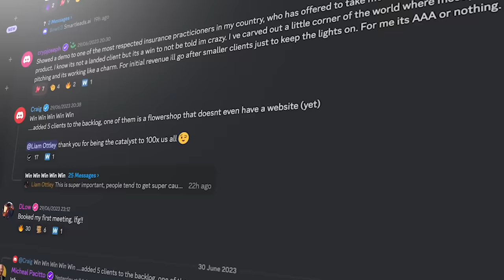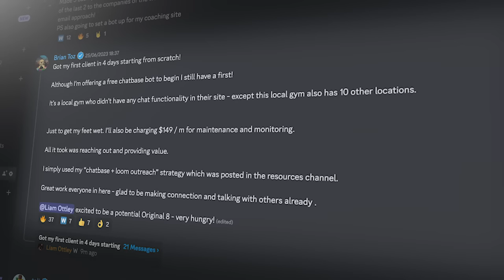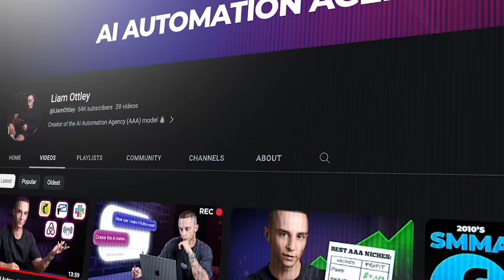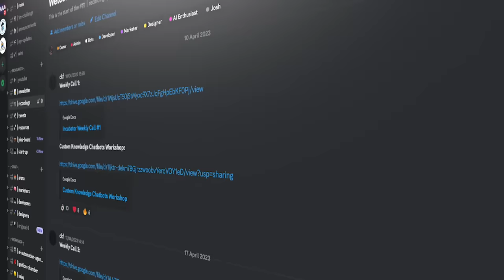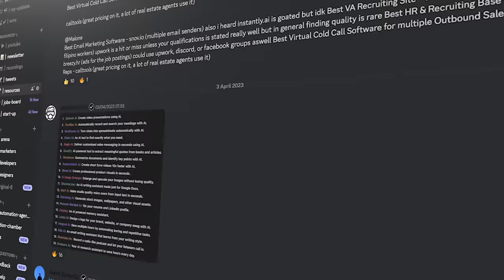Best AI Business to Start if You’re BROKE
📚 My Free Resource Hub & Skool Community (Check “Youtube Resources” tab for any mentioned resources!)
🤝 Need AI Solutions Built? Work with me: b.link/qv62vqy6
📈 Find out how we help industry experts and entrepreneurs build and scale their AI Agency

Want to learn how to start a business with AI in 2023? In this video I explain the only AI business model that beginners should start and why – from my experience – this is the #1 opportunity for those wanting to make money with AI right now without skills or money.